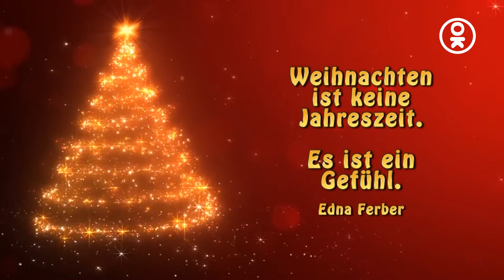Adventskalender Weihnachtsmärchen "Unfall im Weihnachtswald"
Der Adventskalender Weihnachtsmärchen mit "Unfall im Weihnachtswald"